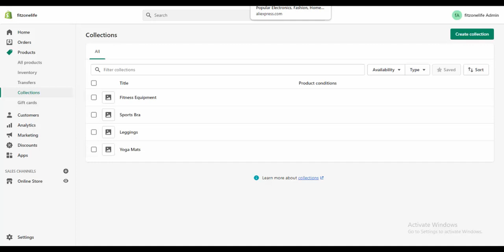Shopify product Finder| For Complete Shopify Video link in description box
Create a Shopify store today by following this complete step-by-step Shopify tutorial for beginners for 2020.

Ever wanted to create your own online store to sell products online? Well, this is the only video you'll need. In this video, I provide a step-by-step Shopify tutorial for beginners. This Shopify tutorial will show you how to have your own live E-commerce store ready to sell on within the hour!

Shopify is a very popular software chosen by many online sellers to create their eCommerce websites! Shopify is so popular due to being super user-friendly and very easy to interact with!

By the end of this Shopify tutorial, you will know how to…
- How to browse the theme store to pick the perfect Shopify theme for your new online store!
- How to customize your new Shopify theme
- How to use Shopify payments to collect credit card payments so you can start selling right away
- How to add a logo to your store
- How to add products to your Shopify store
- How to create product collections for your store